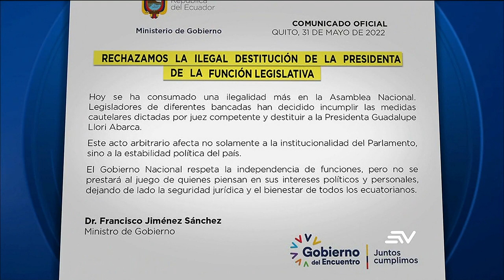El Ministerio de Gobierno rechaza la destitución de Guadalupe Llori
El Gobierno se pronuncia ante las decisiones de la Asamblea Nacional.

Mira Televistazo por la señal de Ecuavisa o en ecuavisa.com.